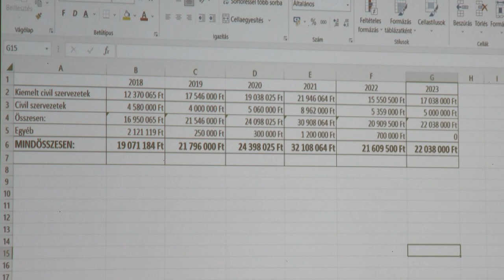Civil Fórum - Bátaszék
Civil fórumot tartottak Bátaszéken. Az eseményen elhangzott, hogy idén közel 20 millió forinttal támogatja a önkormányzat a városban működő szervezeteket. Továbbá  a 2023-as év programjait is megtárgyalták a résztvevők.